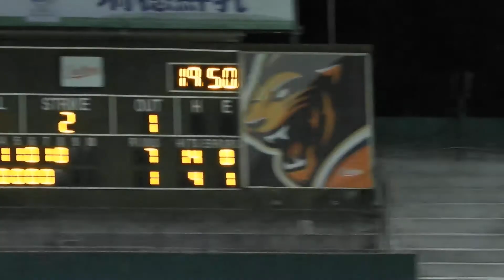2019.6.7 家維內飛